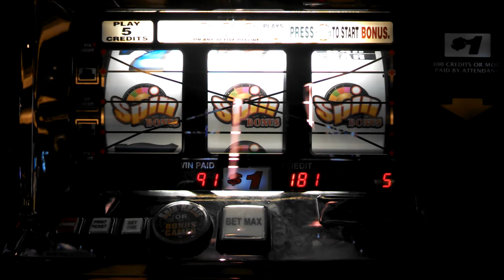Spin and Win Slot Machine Bonus Spin - $5 a spin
Spin and Win Slot Machine from Mandalay Bay Casino, Las Vegas

$1 Machine, Max Bet Played = $5.